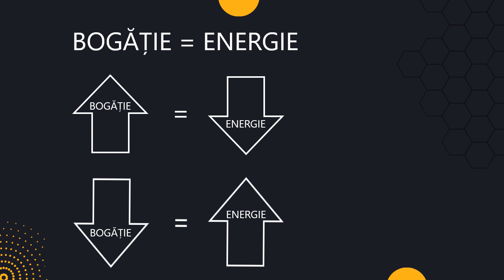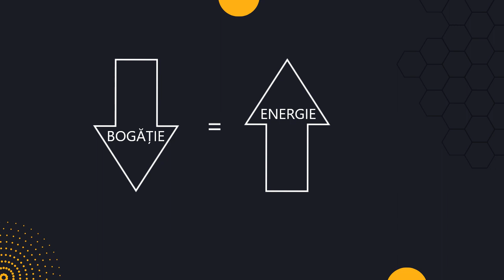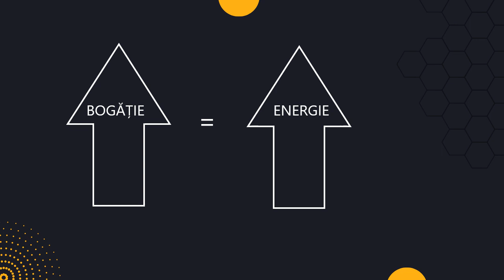DE CE VREM SĂ FII BOGAT Robert T. Kiyosaki și Donald J. Trump 🎧 [Audiobook] ▶ Capitolul 4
Capitolul 4 ▶Cum să te îmbogățești

În aceste vremuri de nesiguranță economică, acești doi titani ai lumii afacerilor și-au unit forțele într-o carte ce subliniază nevoia presantă de cunostinte de specialitate in domeniul financiar. - Steve Forbes, Presedinte & CEO, Forbes Inc., Redactor-sef al revistei Forbes
Robert Kiyosaki (n. 8 aprilie 1947, Hilo, Hawaii, SUA) este un investitor, om de afaceri și autor american de literatură motivațională. Kiyosaki este foarte cunoscut datorită seriei de cărți de educatie financiara Tată bogat, tată sărac. A scris peste 26 de cărți care s-au vândut într-un total de 26 milioane de exemplare.[2] Deși la început a publicat pe cont propriu, ulterior, Warner Books, o divizie a Hachette Book Group USA, a preluat publicarea cărților lui, în prezent acestea apărându-i sub editura Rich Dad. Trei dintre cărțile sale, Tată bogat, tată sărac, Cadranul banilor și Ghidul investitorului s-au aflat simultan în top 10 al celor mai bune cărți vândute, clasament întocmit de Wall Street Journal, USA Today și New York Times. Copil bogat, copil isteț a fost publicată în 2001, din dorința de a-i ajuta pe părinți să-și familiarizeze copiii cu noțiuni financiare.
A creat de asemenea jocul didactic "Cashflow", editat atât în varianta clasică cât și software. Jocul cunoaște 3 versiuni și se adresează deopotrivă părinților și copiilor. A scos numeroase casete audio și discuri din seria "Rich dad".

Kiyosaki s-a nǎscut în India și a crescut în Hawaii, fǎcând parte din a patra generație de japonezi- americani . Este fiul unui cunoscut cadru didactic - Ralph H. Kiyosaki (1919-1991). Dupǎ terminarea liceului Hilo High School, s-a înscris la Academia Americanǎ de Marinǎ Comercialǎ din New York, absolvind-o în anul 1969 cu gradul de ofițer. Ulterior, în timpul Rǎzboiului din Vietnam s-a înrolat în Corpul de Marinǎ ca și pilot pe elicopterele de luptǎ; a fost decorat cu Medalia de Aur. Kiyosaki pǎrǎsește Corpul de Marinǎ în 1974 și se angajeazǎ ca vânzǎtor de copiatoare pentru compania Xerox. În 1977, își înființeazǎ propria-i firma care produce în premierǎ pe piațǎ portofelele din nylon cu scai pentru surferi. La început compania a cunoscut un oarecare succes, dar ulterior a falimentat.Creațiile sale au apărut în Runner's World, Gentleman'Quarterly, Success Magazine, Newsweek și chiar în Playboy. La 47 de ani s-a pensionat, dar se ocupă în continuare de investiții, în special în domeniul imobiliar. La începutul anilor '80, Kiyosaki inițiazǎ un alt business - producerea de tricouri pentru trupele de Heavy metal.[3]În 1995, a devenit cofondator al unei organizații internaționale cu profil educațional, care funcționează în șapte țări și care și-a propus inițierea cursanților în arta afacerilor și a investițiilor.În calitate de specialist în educație, a vorbit de la cele mai importante tribune, la fel ca și Og Mandino, Zig Ziglar sau Anthony Robbins. Între 1996–1997 lanseazǎ Cashflow Technologies, Inc., companie care opereazǎ și deține marca Rich Dad. Este cǎsǎtorit cu Kim Kiyosaki; are o sorǎ, Emi Kiyosaki (este cǎlugǎrițǎ budhistǎ, adoptând numele monastic de Ven).

Donald John Trump s-a născut și a crescut în orașul New York, fiind al patrulea din cei cinci copii ai lui Frederic Trump, un magnat imobiliar. În 1968, Donald Trump a obținut o diplomă de licență în științe economice de la Școala de Finanțe și Comerț Wharton din cadrul Universității din Pennsylvania. În 1971, succedându-i tatălui său Fred Trump, el a preluat controlul Organizației Trump (Trump Organization), o societate mamă de tip holding care deține acțiunile mai multor societăți imobiliare și de construcții. Donald Trump a fondat în 1995 Trump Entertainment Resorts, o companie care operează numeroase cazinouri și hoteluri din întreaga lume. Pe parcursul carierei sale de afaceri, Trump a construit turnuri de birouri, hoteluri, cazinouri, terenuri de golf și alte clădiri de marcă în întreaga lume. Trump a organizat în 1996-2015 concursurile de frumusețe Miss SUA și a jucat roluri mici în filme și seriale de televiziune. În 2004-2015 Trump a fost prezentatorul și coproducătorul serialului de tele-realitate Ucenicul (The Apprentice) la televiziunea NBC. În ultimii 30 de ani Trump și afacerile sale au fost implicate în 3.500 de procese juridice în instanțele din SUA. Cu o avere estimată la circa 3,7 miliarde de dolari în luna octombrie 2016, Donald Trump a fost listat în 2016 de revista Forbes pe locul 324 în topul celor mai bogați oameni din lume și pe locul 156 în Statele Unite.